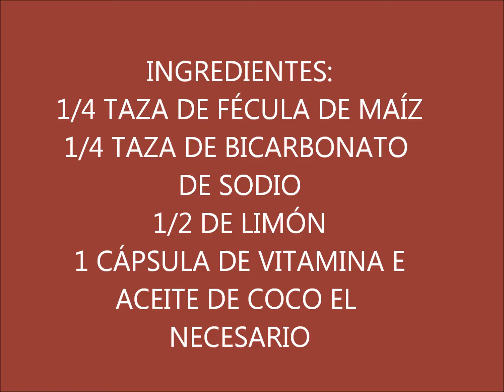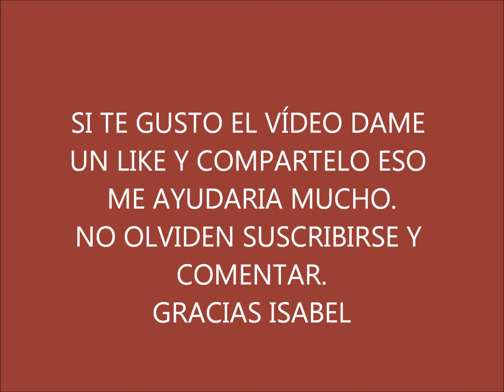DESODORANTE CASERO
EN ESTA OCACIÓN LES TRAIGO UN CLÁSICO DE YOU TUBE.

DESODORANTE CASERO REALMENTE MUY EFECTIVO.

ESPERO QUE LA IDEA LES SEA DE UTILIDAD

NO OLVIDEN ACTIVAR LA CAMPANITA, PARA QUE YOU TUBE LES INFORME OPORTUNAMENTE CUANDO HAY UN VÍDEO NUEVO

Y QUIERO RECORDARLES QUE LAS ESPERO EN MI FACEBOOK, ME PUEDAN SEGUIR POR ESTE MEDIO Y PARTICIPAR PARA PODERLO ENRIQUECER Y SEA DE UTILIDAD PARA TODAS (OS) NOSOTRAS

GRACIAS POR SU APOYO ISABEL

TWITER: @IsaherLic
BLOGS: Salud y DIY de Isabel